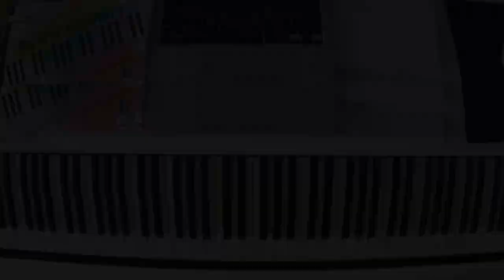60 - Divane Aşık Gibi - Kolay Piyano Albümü 1 - Barış TOPTAŞ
"Kolay Piyano Albümü 1" kitabına erişmek için

Barış Toptaş'ın tüm kitaplarının içerik bilgilerine ulaşmak için

, , , , , , , , KİTAP AÇIKLAMASI , , , , , , , ,

Bu Piyano Albümü 8 yaş ve üzeri olan tüm öğrenciler için hazırlanmıştır.

Piyanoya yeni başlayan çocuklar ve diğer yaştaki bireyler ilk öğrenim aşamasından itibaren kulağa hoş gelen türküler, şarkılar (kültürümüze ait müzikler) çalmayı arzu ederler.
Bu Piyano Albümü, piyano eğitimine yeni başlamış bir öğrencinin ek kaynak olarak kullanabileceği kolay seviyede eserlerden oluşmuştur.

Kitaptaki eserler öğrencinin piyano teknik seviyesini geliştirmeye yönelik olarak özenle düzenlenmiştir. Başlangıç aşamasındaki nota okuma ve nota takip becerisi düşünülerek, eserler okuması kolay bir düzende ve büyüklükte yazılmıştır.

Bu Albümü, her yaş grubunda piyanoya başlayanlara ek olarak, üniversitelerinin müzik öğretmenliği bölümleri, müzikoloji ve teknoloji bölümleri, devlet konservatuvarları (Türk Müziği devlet konservatuvarı), güzel sanatlar liseleri ve tüm özel kurs merkezlerindeki piyanoya yeni başlayan öğrenciler en temel seviyeden itibaren kullanabilirler. “Piyano Albümü 1” den sonra yayınlanacak olan “Piyano Albümü 2” aynı seviye düzeni içerisinde tamamen farklı eserler ile oluşturulacaktır.

60 - Divane Aşık Gibi - Kolay Piyano Albümü 1 - Barış TOPTAŞ